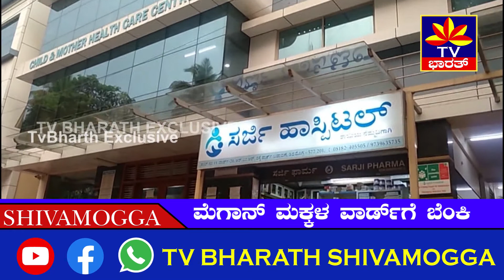|| ಮೆಗಾನ್‌ ಚೈಲ್ಡ್‌ ವಾರ್ಡ್‌ನಲ್ಲಿ ಫೈರ್:‌ ಹೇಗಿತ್ತು ರೆಸ್ಕ್ಯೂ ಕಾರ್ಯಾಚರಣೆ !!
ಕೆಲವೇ ನಿಮಿಷದಲ್ಲಿ ಮಕ್ಕಳು ಸೇಫ್..‌ ಆ ಘಟನೆಯ ಸಂಪೂರ್ಣ ಚಿತ್ರಣ